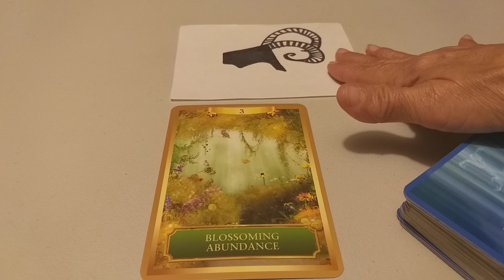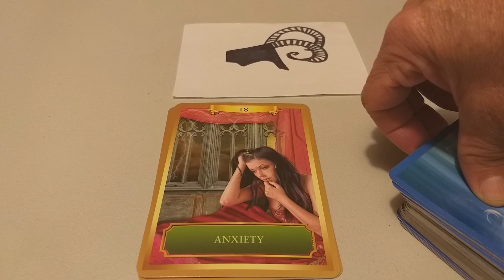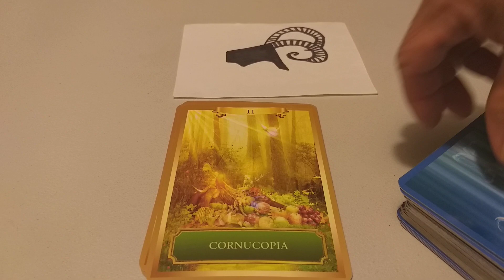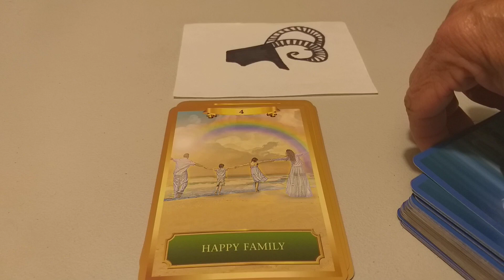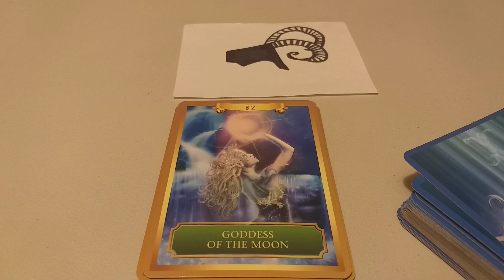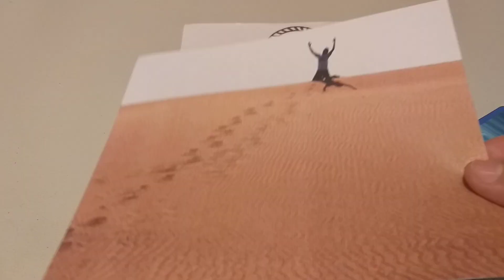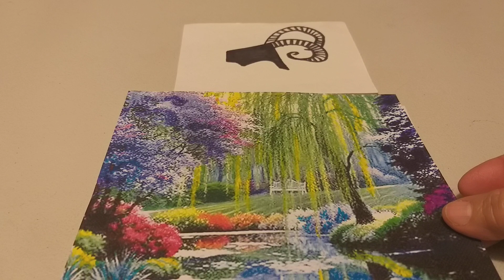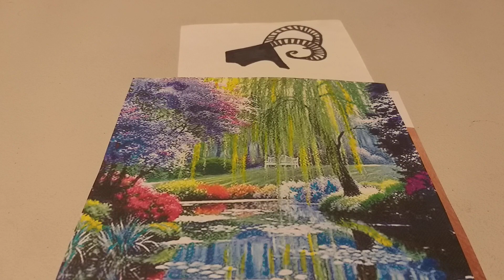EL DESIERTO.ARIES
eloraculoderaquel
Bendiciones